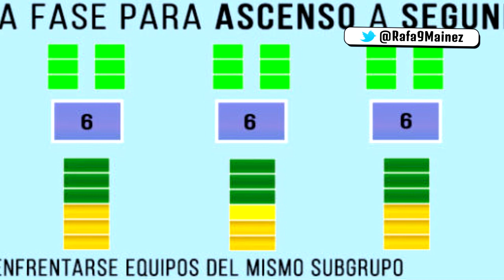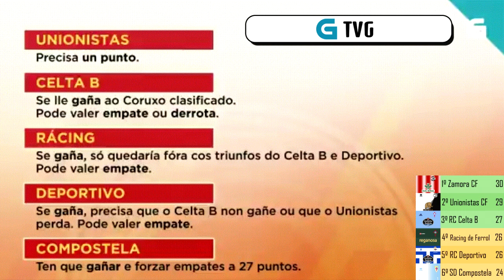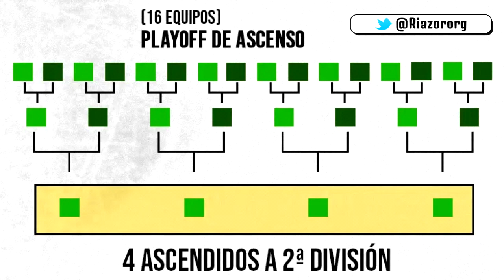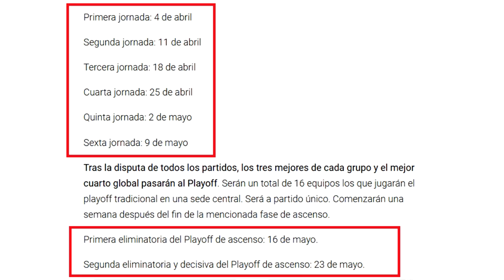FUNCIONAMENTO da FASE de ASCENSO 2ªB ⬆️⬆️ (Data, formato, equipos...)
👉🏻 Ola! Neste vídeo imos entender como funciona a segunda fase da 2ªB. En concreto miraremos o funcionamento da fase de ascenso, se chegamos a 15 likes subirei o antes posible o funcionamento da segunda fase para os equipos que queden do 4º ao 10º posto!

Ignora isto!